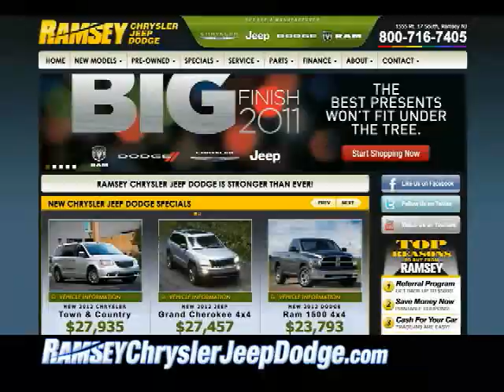Ramsey Chrysler Jeep Dodge THE BIG FINISH 2011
- Save with great prices PLUS 0% Financing up to 72 mos PLUS cash back up to $6500!